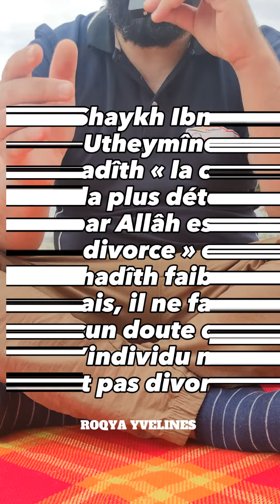VOUS DEVEZ FAIRE ÇA AVANT DIVORCER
DANS CETTE VIDÉO JE VOUS DONNE QUELQUES CONSEILS À SUIVRE AVANT ENTAMER UNE PROCÉDURE DE DIVORCE